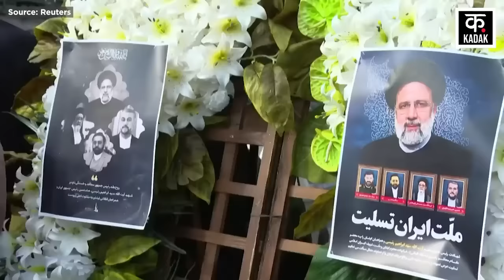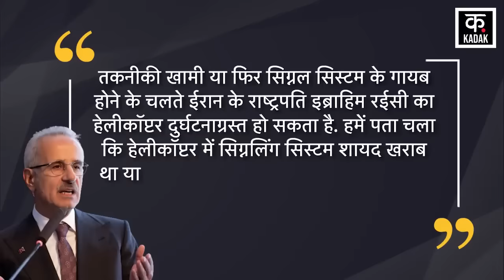Raisi Death News | Ebrahim Raisi के हेलीकाप्टर से निकाला गया था यह पार्ट ! सनसनीखेज खुलासा | News 18